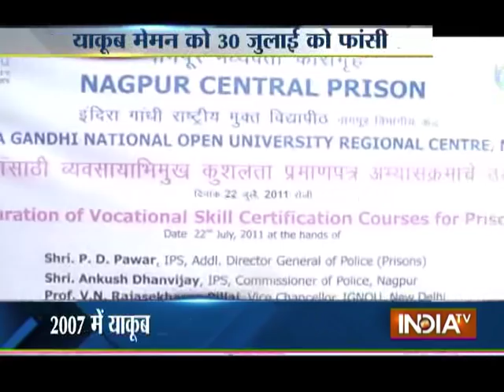Tiger Memon's Brother Yakub Memon To Be Hanged On 30 July | India Tv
Yakub Abdul Razak Memon is a accountant who is convicted in 1993 Bombay bombings case. He is a brother of Ibrahim Mushtaq 'Tiger' Memon, one of the prime accused of the attacks which killed 257 people.